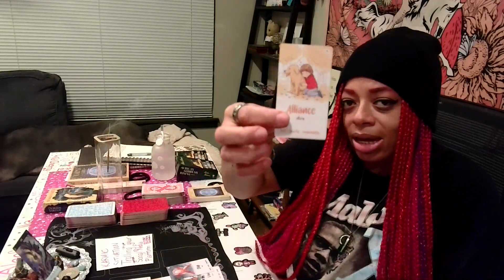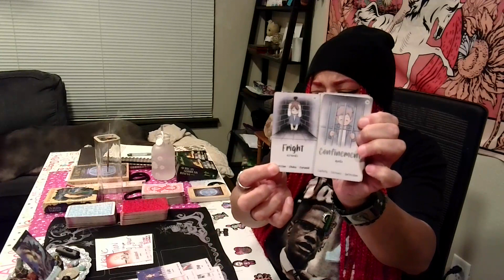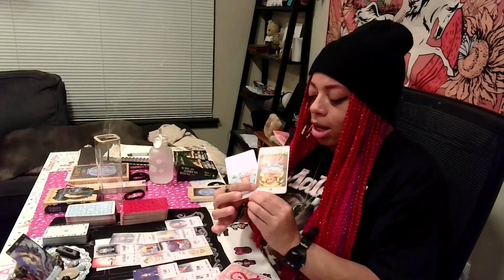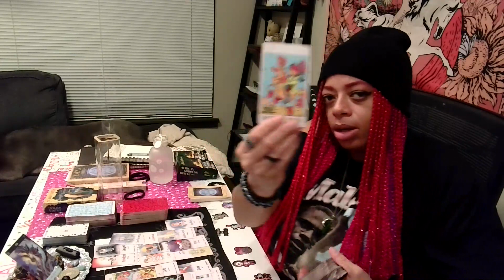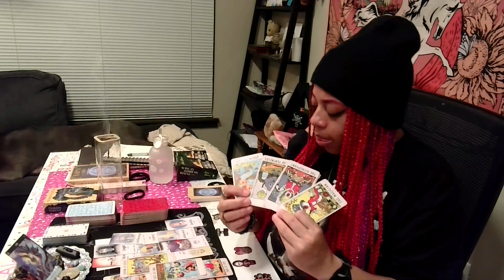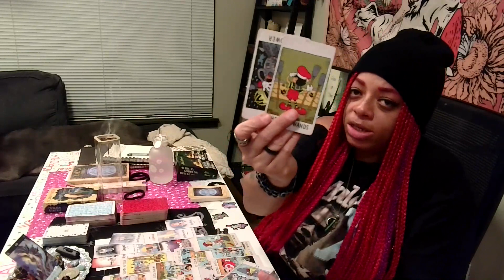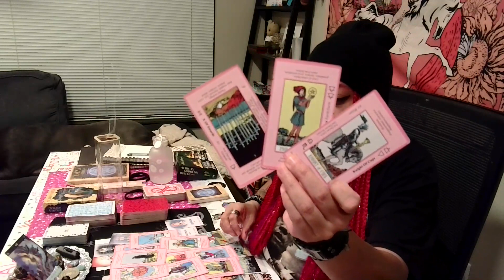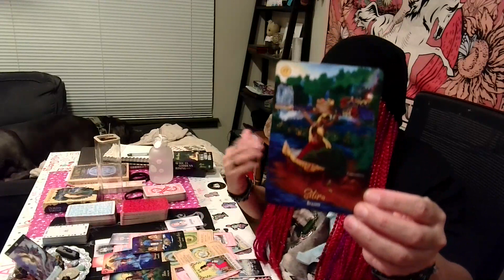🌪AIRBENDERS🌪EXPOSED 4 PLAYING N UR FACE and BACKSTABBING U//KARMA IS 2 C U WIN! HEART 2 HEART TALK💕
For the Air Signs, Libra, Gemini, and Aquarius